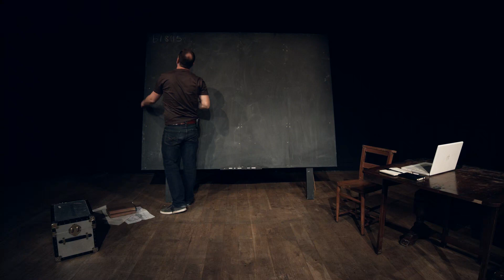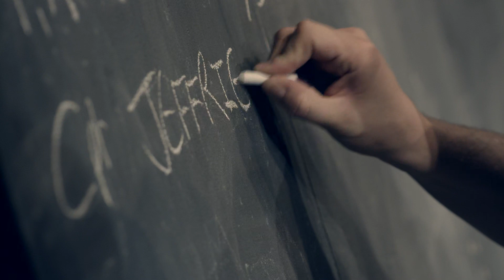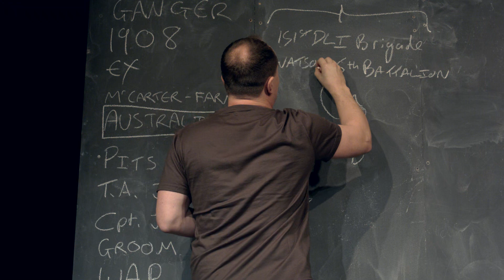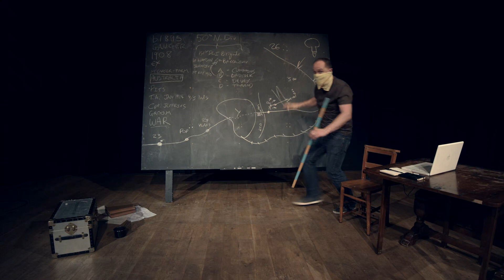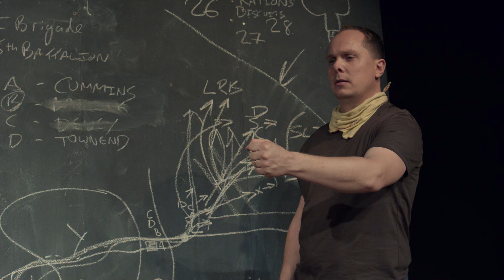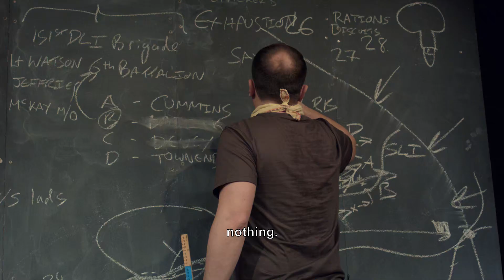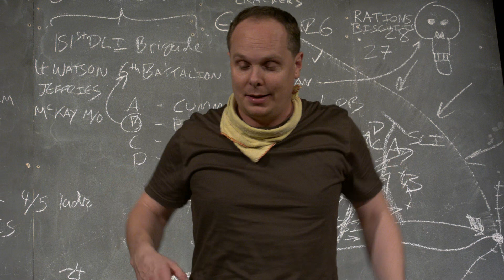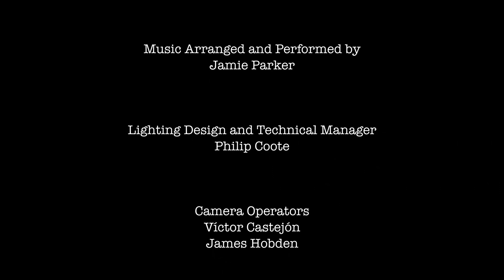Between The Crosses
Between the recorded interviews, between the military records, between the silence, this new play explores a soldier’s untold emotional journey through war. Between the battle of the Somme and Ypres, this soldier’s great nephew explores the guilt of slipping between the crosses, of being a survivor in the war to end all wars.

Stage show produced by Flying Bridge Theatre
Written and Performed by William Huggins
Directed by Daniel LLewelyn-Williams
Film created and produced by Victor Castejón, James Hobden, Philip Coote, Hannah Southfield, Wolfie Huggins, Wendy Huggins, Karina Perdomo and James Huggins.
Music adapted and performed by Jamie Parker